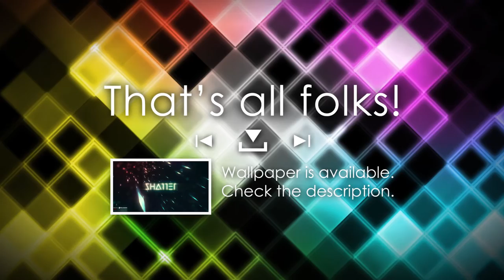Shatter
Noisysundae — Sate Your Musical Appetite.

A Full-scale Trance for the Knockout round of Newgrounds Underdog Audio Contest (NGUAC) 2016. Took us an exact 24 hours.

Our sundae is totally free! Do not "buy" our stuff from anyone else.
Enjoying our ice cream? Be our member in just a click.

Markers
0:00 Information
0:05 Menu
4:38 End Screen